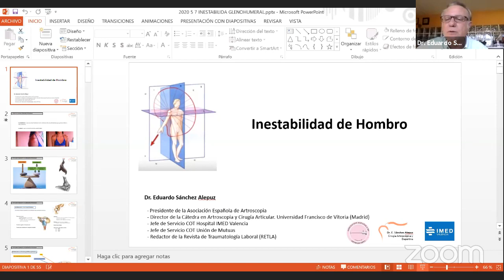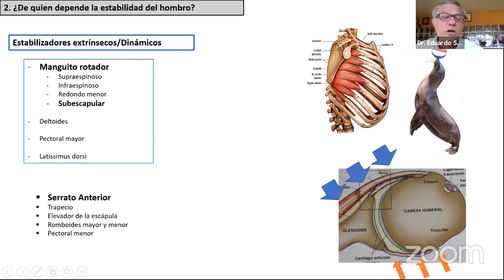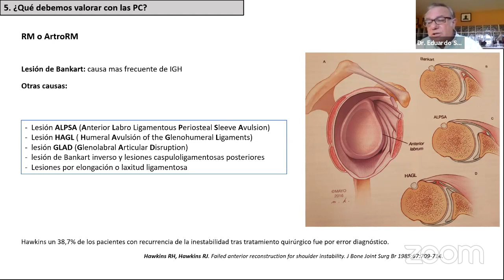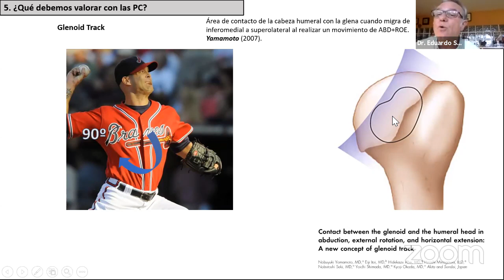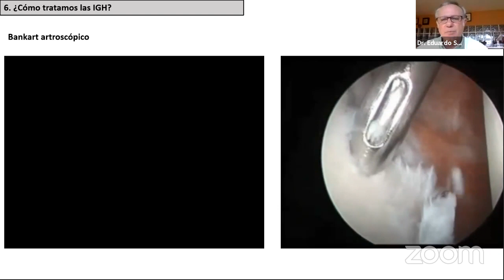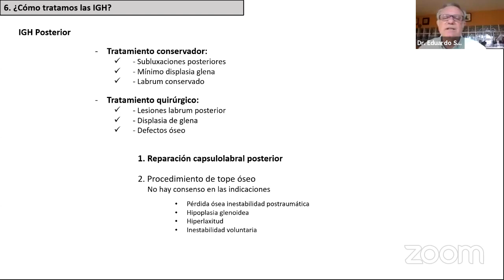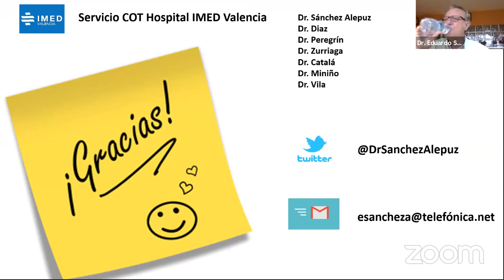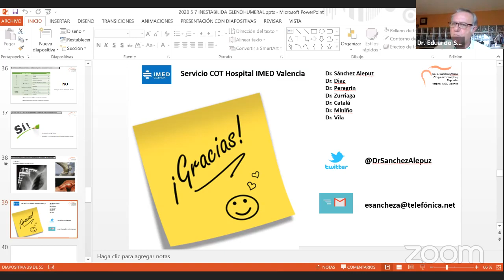Inestabilidad de hombro - Dr. Eduardo Sánchez - Alepuz